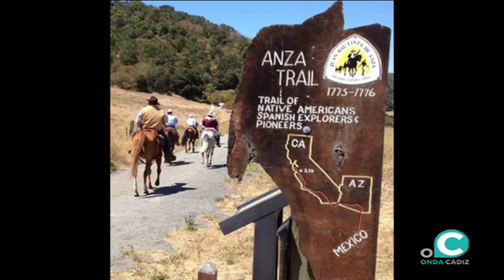ZONA HISTORIA 08 09 19 2 Jesús Maeso "Comanche"